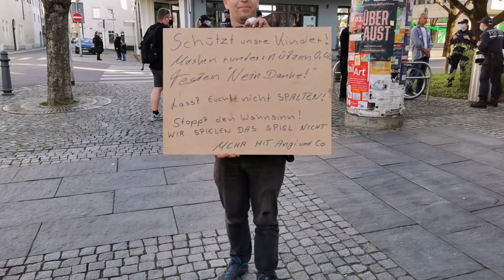1. Versammlung in Backnang (Rems-Murr-Kreis)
1. Versammlung in Backnang, Aufzug wurde verboten. Was wird passieren? In diesem Video gibt es keine langen Reden (die können auf Telegram gesehen werden). Es ist eine Zusammenfassung des Geschehens.